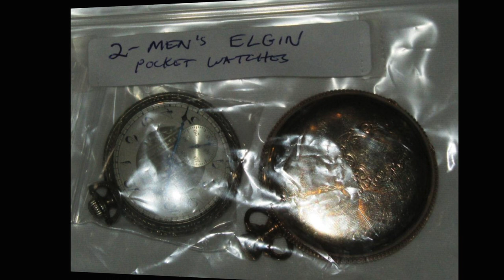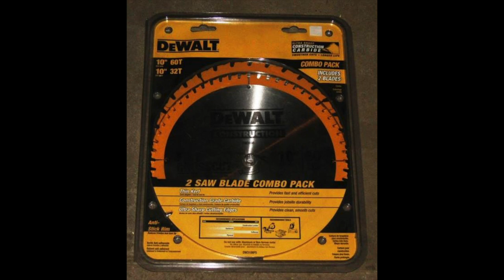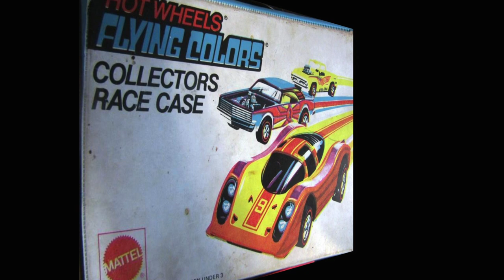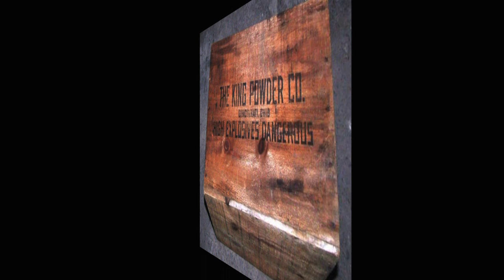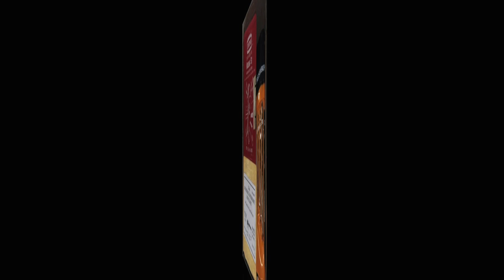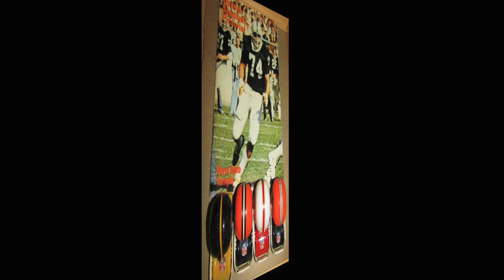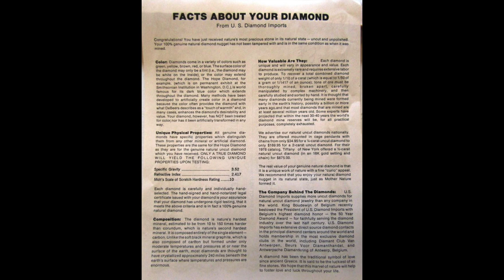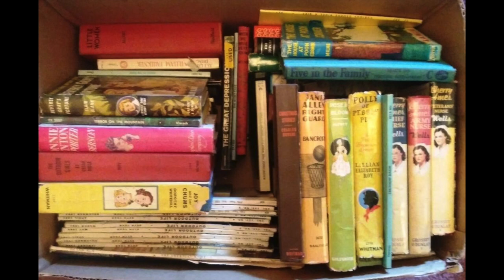Estate Auction 311 N 5th St Philipsburg PA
We Look Forward To Serving You At This Auction Event!
This will be a full day of Auction!  Bring A Chair!

COLLECTIBLES

TOOLS & EQUIPMENT

Poulan Pro Push Mower, 26? Yard Machines Snow Blower, Delta Truck Tool Box, 450 Amp Jump Starter, Power Klean Washer, Misc Long Handled Tools,

SHOP EQUIPMENT & MISC.

Buffalo 14? Band Saw/Sander, Work Table, Craftsman 10? Table Saw, 6? Grizzly Dust Collector Vac System, 6? B&D Bench Grinder, Organizers, Craftsman 12? Wood Lathe, Craftsman Drill Press, B&D Power Miter Saw, Wards Sander & Craftsman Jig Saw, Grizzly 14? Band Saw, Grizzly ¾ HP Shaper, Craftsman 10? Radial Arm Saw, 2-Boxes of Shop-Venting Flex Hose, Craftsman Jointer, Delta Sharpening Center with Accessories and More.

FURNITURE & APPLIANCES

HOUSEHOLD & MISC